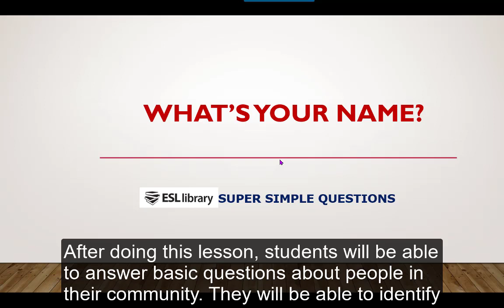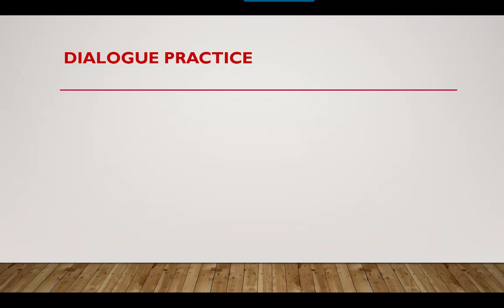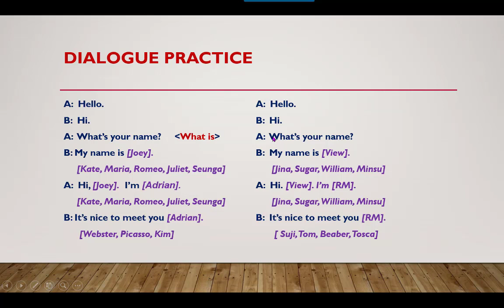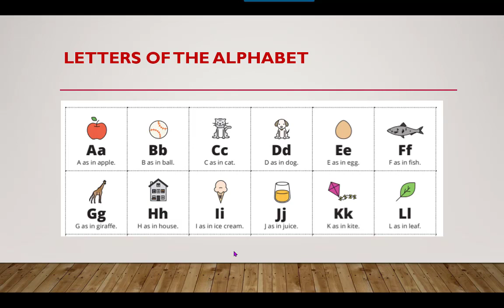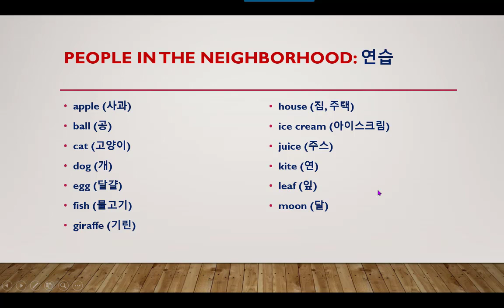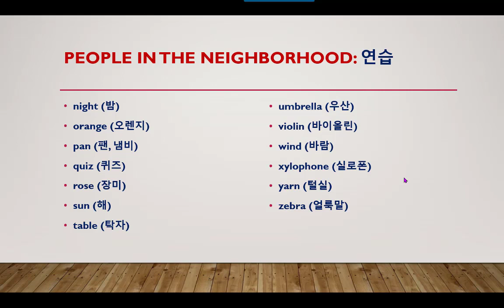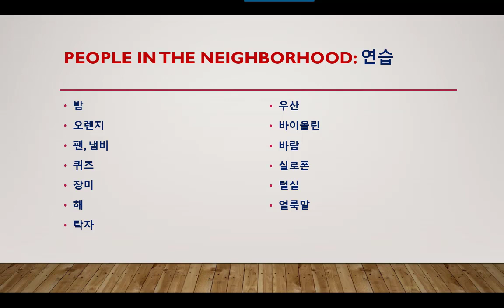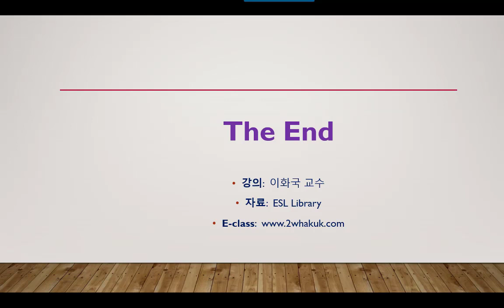간단한 영어질문